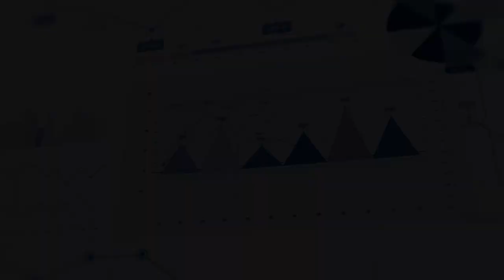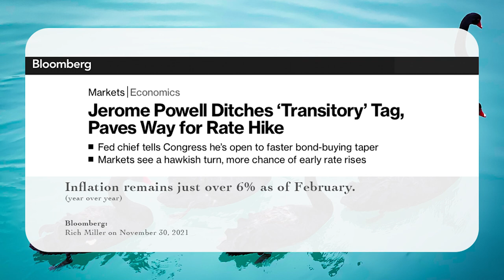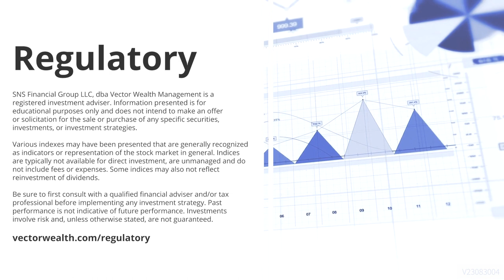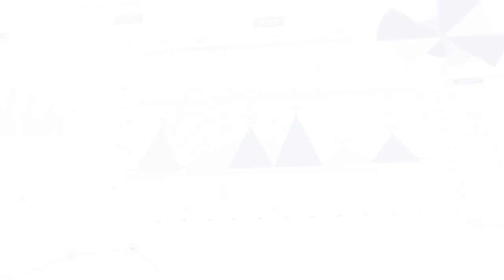Black Swan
Rara avis in terris is Latin and means a rare bird in the lands.

Black swan theory or “Cygnus atratus” theory for you ornithologists, suggests that the observation of a single event or occurrence invalidates previous notions of impossibility. One of the key characteristics of black swan events is that they are often unthinkable until they actually happen. The theory reminds us that there are events outside of the probable.

In history, there have been many improbable events that have shaped the world as we know it. These events have had a significant impact on the global economy, financial markets, and the way societies function.

When it comes to thinking about your financial life we believe it is important to consider a variety of dimensions; Changes in stock price, interest rate swings, inflation, tax policy, or how long you could live for example. These are known unknowns.

What can be done about the unknowns? Plan for the probable knowing that black swans exist. Aim to offset the risk of a single dimension drastically changing your plans.

V23083004